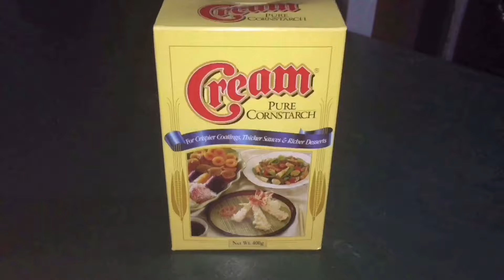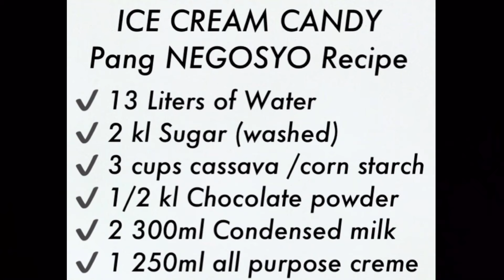ICE CREAM CANDY COMPLETE RECIPE | ICE CANDY BUSINESS TIPS | HOW TO MAKE ICE CREAM CANDY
PANG NEGOSYO CHOCOLATE ICE CREAM CANDY
COMPLETE LIST OF INGREDIENTS:

- 13 liters of Water
- 2 kilo Washed Sugar
- 3 cups Cassava flour or Cornstarch powder
- 1/2 kilo Injoy Choco palamig powder
- 2 can 300 ml Cowbell Condensed milk
- 1  250 ml NESTLE ALL PURPOSE CREME

Plastic size: 1 3/4 x 10 (2 packs)

Mga Kapitbahay, muli nyo po akong samahan sa pagbabahagi ko po ng aking kaalaman sa paggawa ng ICE CREAM Candy. Sana po ay marami kayo makuhang Idea tungkol sa paggawa at pagpapa takbo ng ganitong klase ng Negosyo. Salamat po! 😉